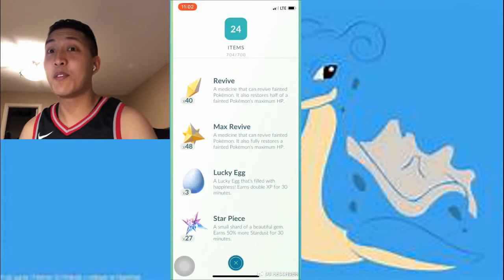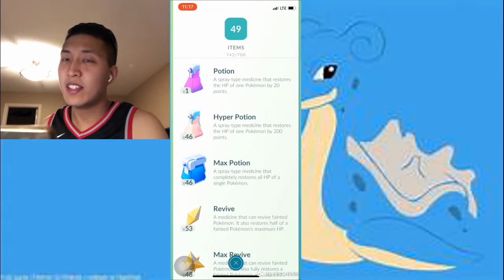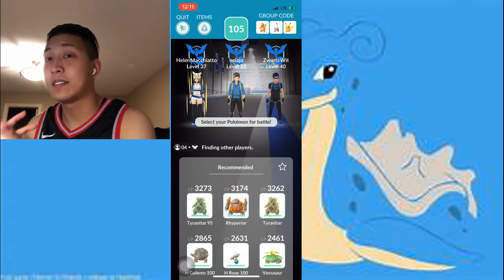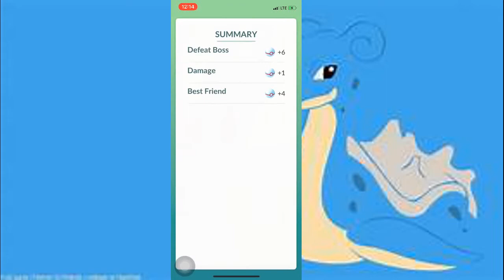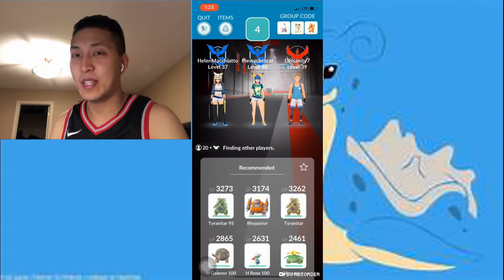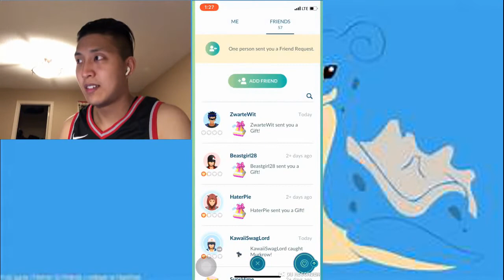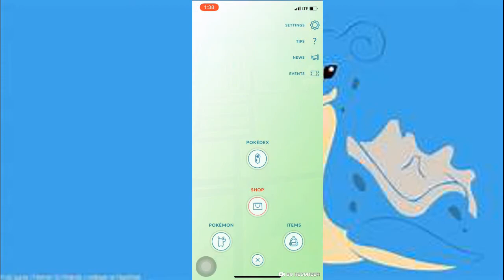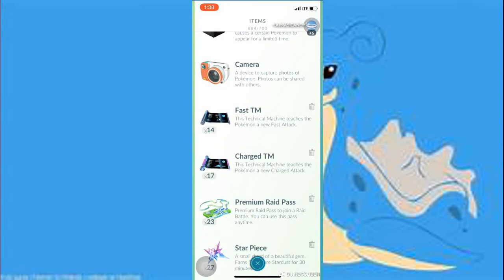Lapras Raid Event Recap! + FINALLY HIT LEVEL 40 & Upcoming Events (Pokemon Go)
Awesome day with the Lapras Raid event where you can encounter Shiny Lapras!! Hit Level 40!
More Pokemon Go events to come.